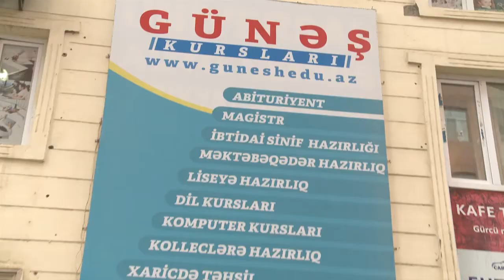Umid yeri15 ci bolum(anons)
Umid yeri 15(fragman)
Lider tv 2018serial
Qurulushchu rejissor Anar Memmedeliyev